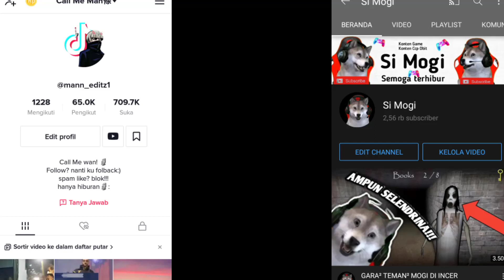JADI GIMANA BANG 🗿?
GIMANA BANG🌚?